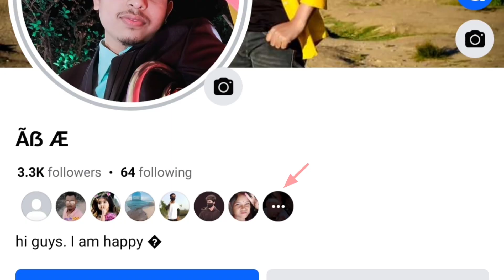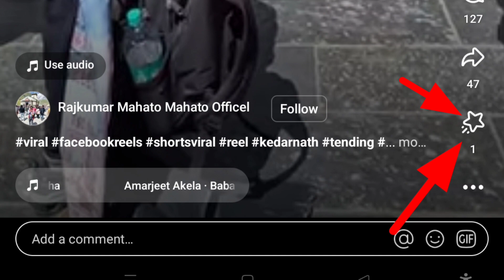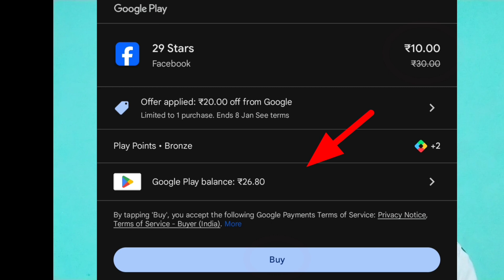Set up your payout account to get paid / stars let your fans support you by sending stars and gifts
facebook stars let your fans support you by sending stars and gifts
stars let your fans support you by sending stars and gifts. 3 of 4 criteria met
stars let your fans support you by sending stars and gift. set
Stars Let your fans support you by sending Stars and gifts.

0:00 - into
0:05